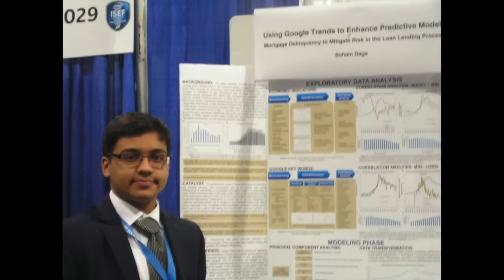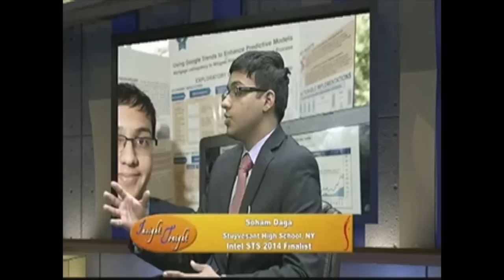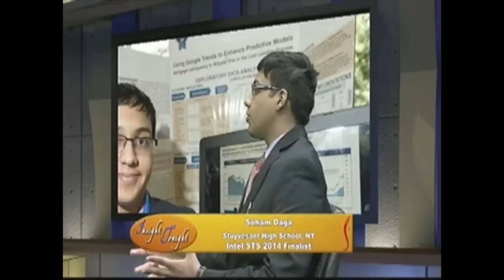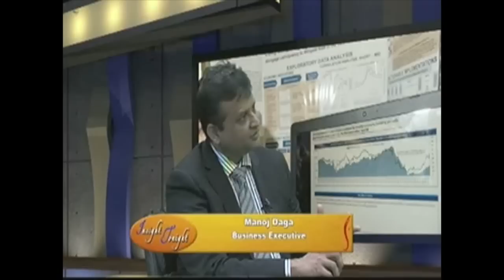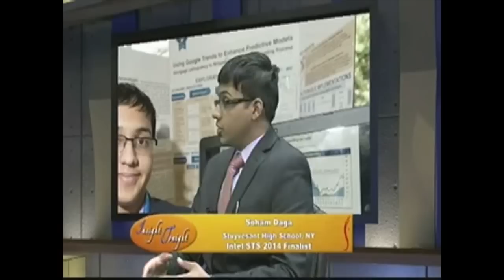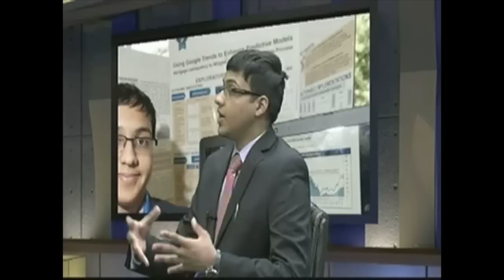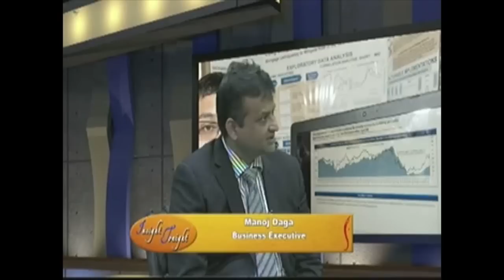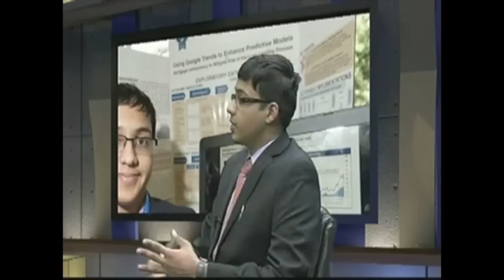Insight Tonight with Ashok Vyas, June 27 2014